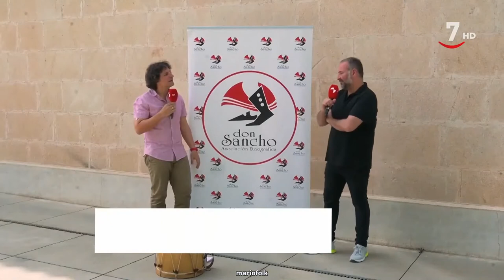ClMaTp 274 Don Sancho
Todos los derechos pertenecen a RTVCYL